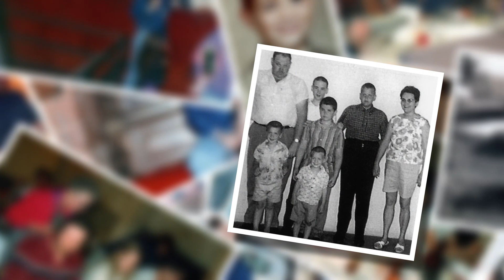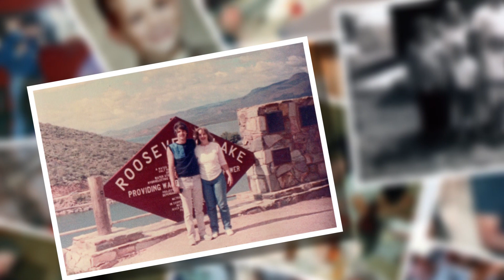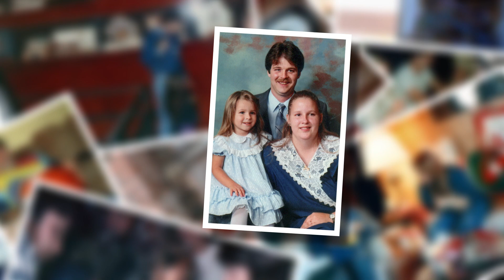Kenneth James Video Tribute